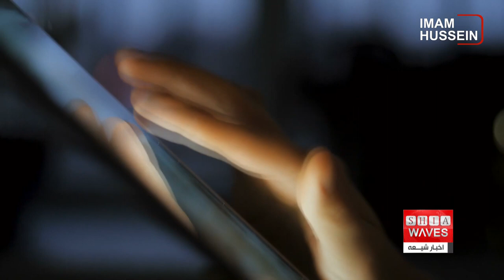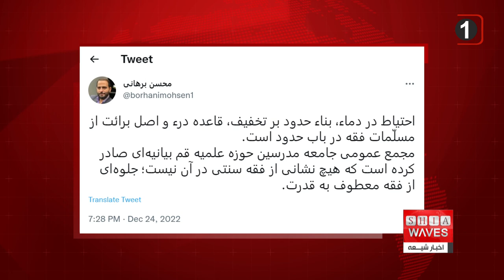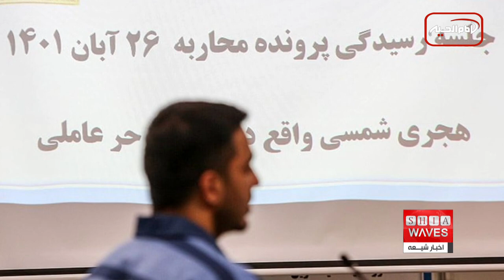تشويق به اعدام در ایران به نام حوزه و برخلاف نظر علماء و مراجع عظام تقليد ، سعید بهاری گزارش می دهد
بیانیه منتسب به جامعه مدرسین حوزه علمیه قم و حمایت از احکام اعدام معترضان، بحث و مجادلات سیاسی را بار دیگر به میان حوزویان و اصحاب فقه و حقوق بازگرداند؛ آن هم جایی‌که این احکام بر خلاف نظر علما و مراجع عظام تقلید است

نزدیک به چهار ماه پس از آغاز اعتراضات خونین در شهرهای ایران و در پی دستگیری ها و سرکوب های خشن معترضان ، قوه قضاییه با هدف پایان دادن به اعتراضات خیابانی به صدور و اجرای احکام اعدام معترضان روی آورد.
هرچند موقتا موج اعدام‌ها, پس از اعتراضاتِ برخی فقها و حقوقدانان متوقف شده است اما به نظر می رسد سخن گفتن درباره ابعاد حقوقی و فقهی این احکام تازه آغاز شده باشد.
اعتراضات چهره های فقهی و حوزوی از یک سو و تعدادی از حقوقدانان و دانشگاهیان از سوی دیگر عملا اعتبار علمی و شرعی این احکام را به شدت زیر سؤال برد و تلاش کاربران وابسته به حکومت برای دفاع از این اعدام ها در شبکه های مجازی همراه با آتش تهیه رسانه های حکومتی و سایت‌ها و خبرگزاری های وابسته به نهادهای امنیتی نیز نتوانست ضعف و سستی این احکام را جبران کند.
در چنین شرایطی بود که بیانیه منتسب به تشکل حکومتی جامعه مدرسین حوزه علمیه قم به تشویق و ترغیب روند اعدام ها و تحقیر منتقدان پرداخت تا خلاء بوجود آمده را پر نماید.
در این بیانیه ضمن حمایت از صدور و اجرای احکام اعدام خواستار تداوم آن همراه با احکام قطع انگشتان یک دست و پای معترضان شده و آمده است : " قدرشناسی و سپاس خود را از قوه قضائیه در محاکمه، صدور حکم و اعدام محاربین و مفسدین باغی اعلام میکنیم".
آیت الله ناظم زاده از اولین کسانی بود که به این بیانیه پاسخ داد و آنرا سراسر کذب و تهمت و توهین خواند و گفت شما را به فاطمه زهرا سلام الله علیها واگذار می‌کنم."
دکتر محسن برهانی استاد حقوق دانشگاه تهران که از جمله فعال ترین حقوقدانان در اعتراض به احکام اعدام در ماههای پس از اعتراضات در ایران بود در توییتی نوشت: "احتیاط در دِماء، بَناء حدود بر تخفیف، قاعده دَرء و اصل بَرائت از مسلّمات فقه در باب حدود است؛ مجمع عمومی جامعه مدرسین حوزه علمیه قم بیانیه‌ای صادر کرده‌ است که هیچ نشانی از فقه سنتی در آن نیست؛ جلوه‌ای از فقه معطوف به قدرت."
برخی نیز به تشکیک نسبت به اصل موضوع پرداخته و از آنجایی که این بیانیه را مجمع عمومی جامعه مدرسین و نه خود جامعه مدرسین صادر کرده که تشکلی موازی با آن و همسو و فرمانبردار آراء حاکمیت ایران به‌ شمار می‌رود این را یک بازی سیاسی خوانده‌اند.
چرا که جامعه مدرسین با این‌که تشکلی کاملا حکومتی به شمار می‌رود اما ظاهرا مخالف این اعدام‌هاست؛ همان‌گونه که مراجع عظام تقلید و روحانیون مستقل شیعی در قم و نجف نیز اعدام جوانان ایرانی با عنوان محارب را تأیید نکرده اند.
مرجع عالیقدر آیت الله العظمی سید صادق حسینی شیرازی نیز با دعوت از سران حکومت‌ها به الگوگیری از شیوه حکومت‌داری پیامبر خدا و امیرمؤمنان علی علیهما السلام که کسی را به جرم سیاسی اعدام نکردند مخالفت خود را با این‌گونه احکام ابراز داشتند.
از سوی دیگر سکوت معنی دار آیات عظام سیستانی و وحید خراسانی و دیگر مراجع مستقل شیعه به معنی عدم قبول این‌گونه اعدام‌هاست و بیانگر مخالفت صریح بیانیه‌های روحانیون نزدیک به حاکمیت ایران در تأیید اعدام‌ها با نظر مراجع تقلید سنتی و منتقد نظام این کشور.
فارغ از این موضوع و اینکه احکام اعدام صادر شده چقدر با قواعد فقهی و مبانی حقوق جزا تطبیق داشته یا نداشته، جامعه‌ی متدینین و علاقه مندان روحانیت شیعه نگران این هستند که با صدور چنین بیانیه‌هایی حوزه‌های علمیه خود را هزینه منازعات قدرت حاکم می‌کنند و شأن و جایگاه خود را در حد مدافعان قدرت حاکم تنزل می‌دهند.

آیات _عظام حاکمیت _ایران
حوزه‌های_ علمیه